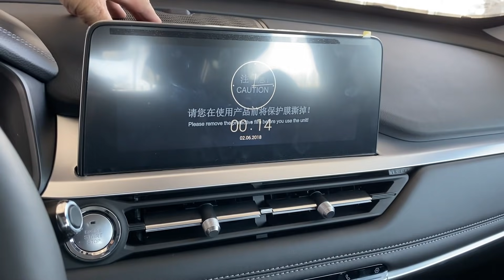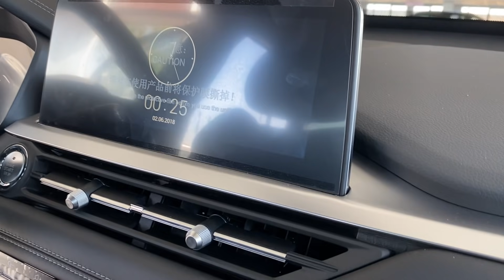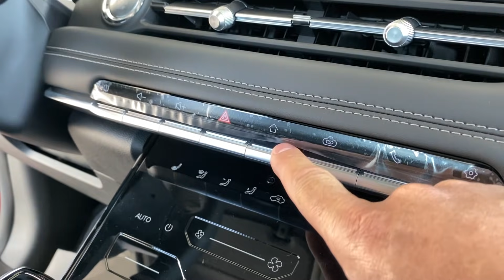CHERY TIGGO 7 PRO.Что привезли в УКРАИНУ и ЦЕНА!!!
CHERY TIGGO 7 PRO уже в Украине,осмотр и знакомство в живую с автомобилем.Цены на сегодняшний день.